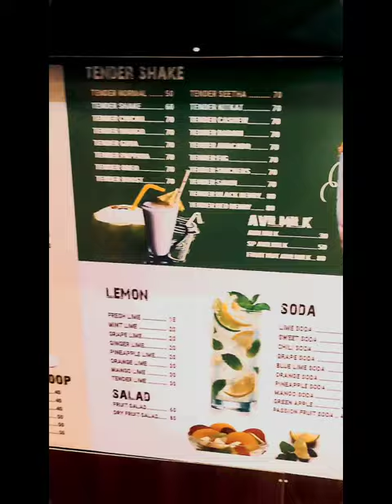best cool bar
chicken club sandwich# coffee # best cool bar#
 food food and heating video# short video#
 broasted chicken # butter sandwich # cheese burger # butter burger# tala Bakery#